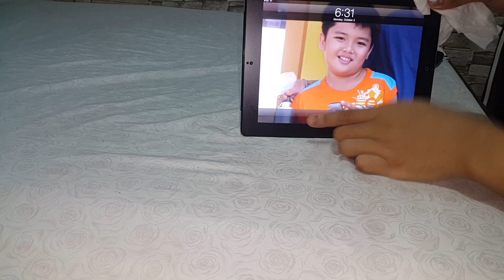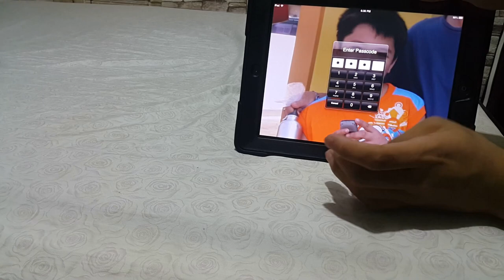Ceramic Matte Screen Protector for iPad! | Dae Vid